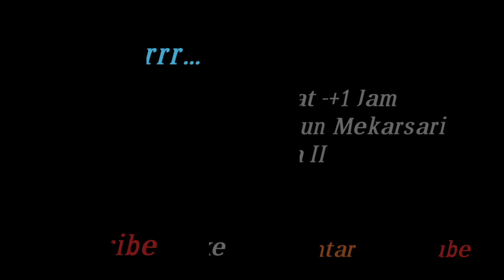Banjirrr...Diguyur Hujan -+1Jam sebagian wilayah Mekarsari Tambun Terendam Banjir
Banjir... Diguyur Hujan -+ 1 Jam Sebagian Wilayah Mekarsari Tambun Terendam Banjir